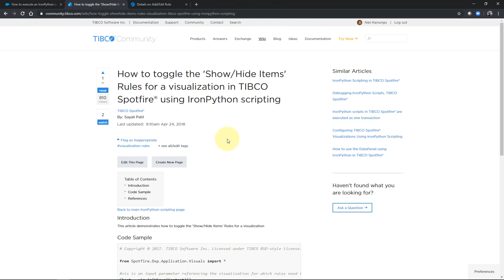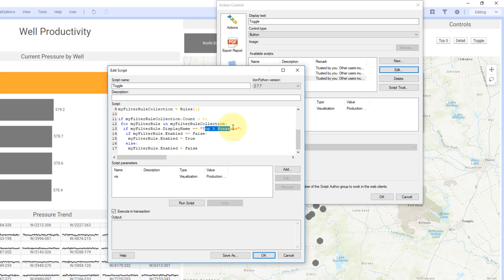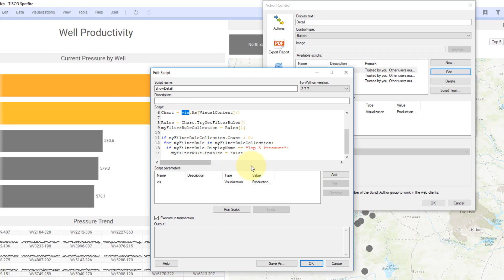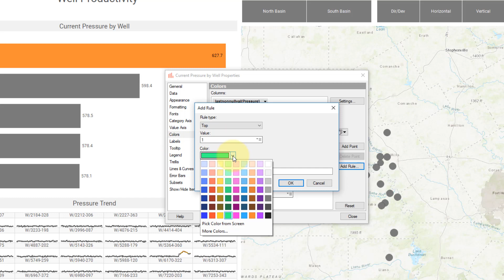Show Top 5 Values in Charts using Spotfire Rules and IronPython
Using Rules in visualizations helps emphasize conditional data. In this video, Neil Kanungo from Dr. Spotfire will show you the basics, including how to create IronPython scripts to control Rules from the Web Player view.

The IronPython Script used in this video can be found on the TIBCO Community:
This video was recorded using Spotfire 10.4.  These features are available on Spotfire 7.5 and above.